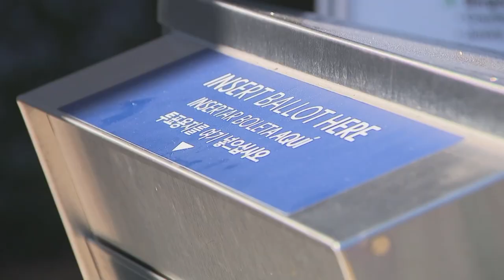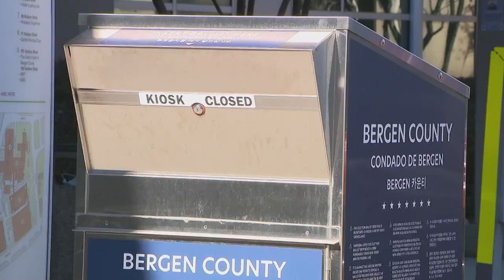Gov. Murphy Election Latest